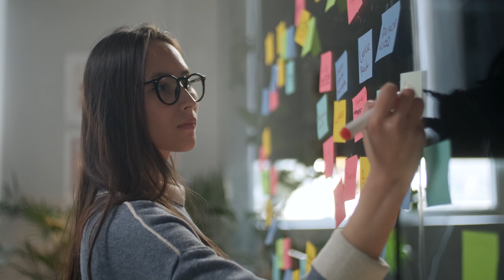I Spent a Week with $100,000,000 Business Owners. Here's What I Learned.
I spent a week with some of my best friends, who just so happen to be 9 figure Entrepreneurs. It was an interesting week for me because I haven't reached that level yet. I started to feel like the fat kid at the gym who is uncomfortable with all the gym rats lifting heavy around him. But you know what I realized? In order for me to become like them, you have to embrace that uncomfortable feeling, that feeling of shame or discomfort that comes with feeling out of place.

If you want me to help you with your business, apply for the Capitalism Incubator

What was your biggest takeaway from this video?

We Can Help You Build a 7-Figure Business

You can do it on your own, but you can do it much faster with our help.
This free mini-course will show you how to go from 0 to 100 sales per day.

Let’s Connect